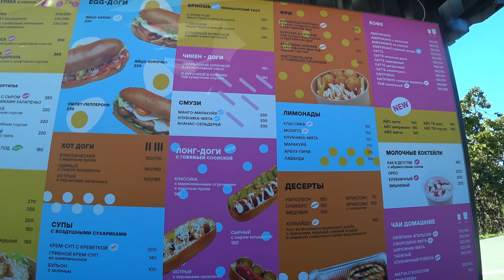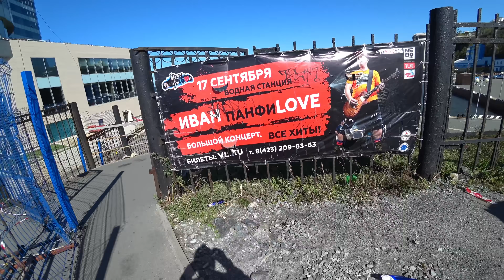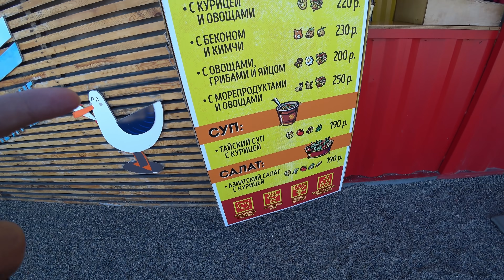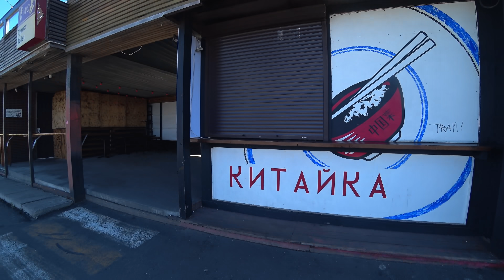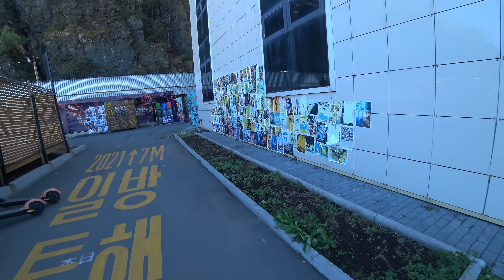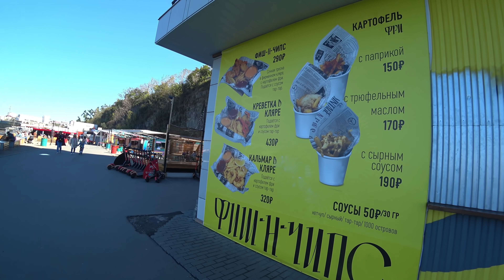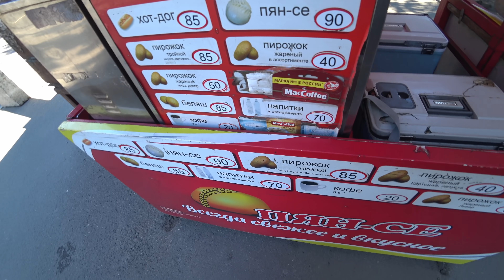Стрит Фуд Владивостока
Скачивай BIGO LIVE веди прямые трансляции, приглашай друзей и зарабатывай реальные деньги 💵
Жду всех на своем прямом эфире 30 сентября в 15:00 по МСК! Найди меня в BIGO Live “dnevnikevreya”